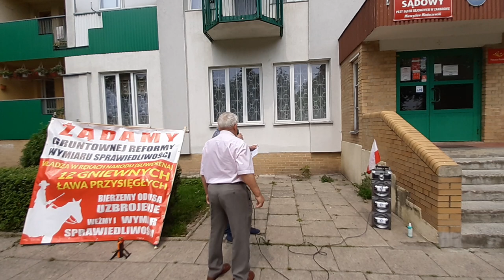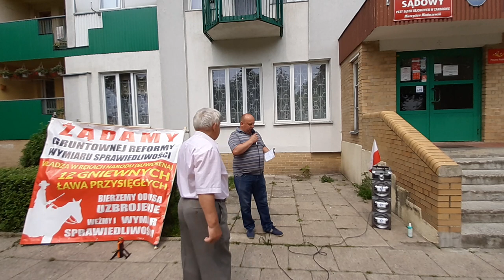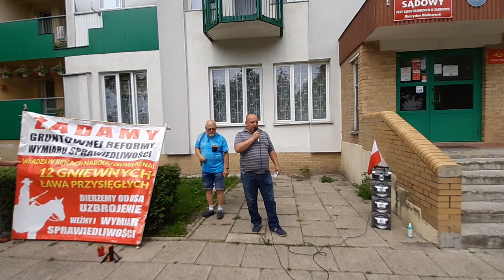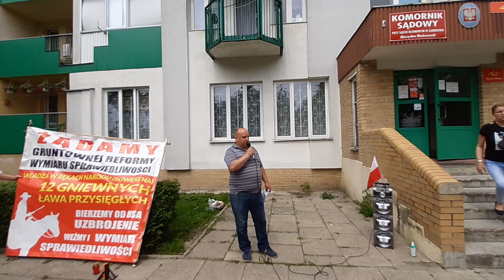Zambrów u komornika nowosielskiego 29 czerwiec 2020 wypowiedź Tomasza Wojno poszkodowanego przez wsp